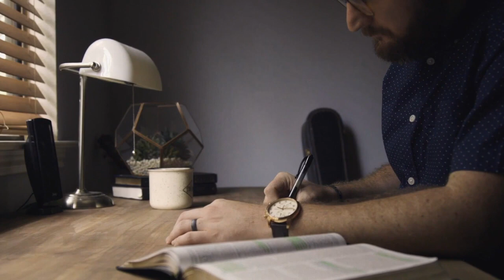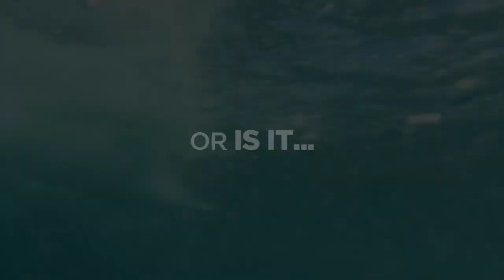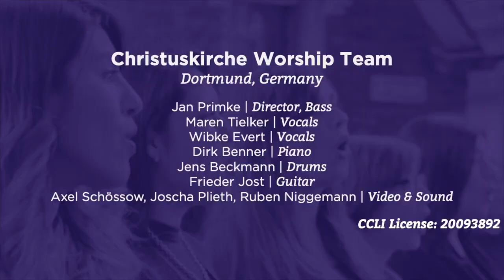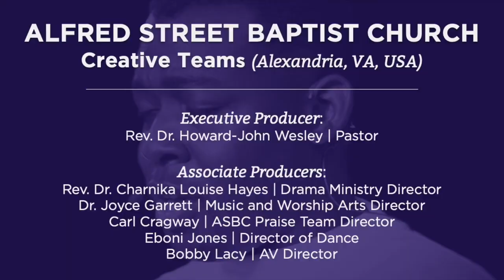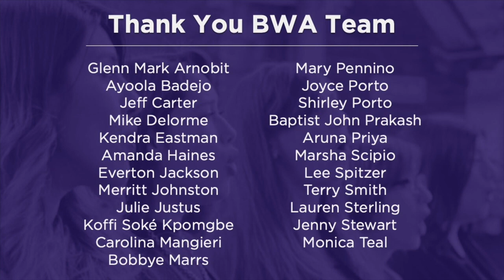22nd Baptist World Congress Closing Celebration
Join us for the closing celebration of the 22nd Baptist World Congress including observance of communion.